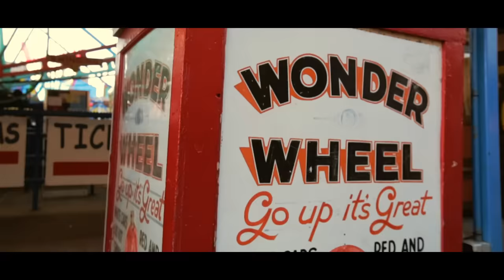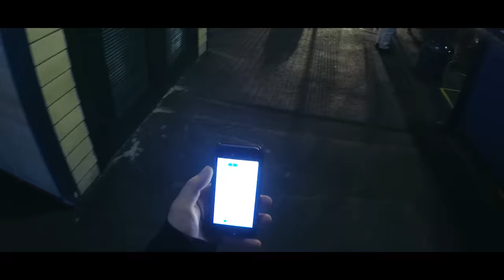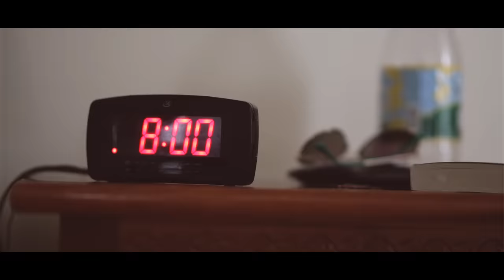Witt Lowry - Running From Here (Official Music Video)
PRE-ORDER "DREAMING WITH OUR EYES OPEN" ON ITUNES, OUT SEPTEMBER 25th

Produced by Dan Haynes

Mixed by Ty-Nitty : @TyNitty_mdc

Directed by Mike Squires @SquiresEnt
SquiresEntertainment.com

Special Thanks: Becky Magalnick & Morgan Squires